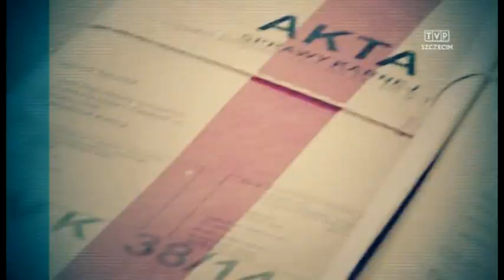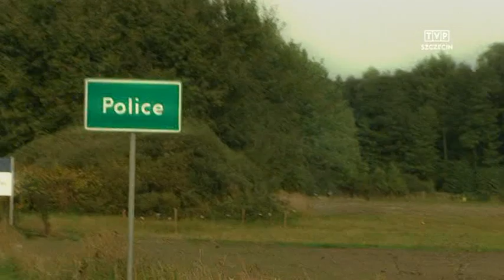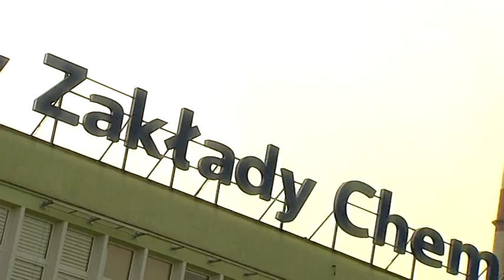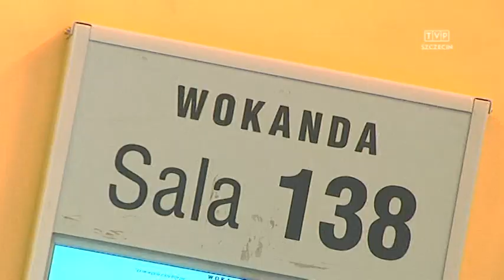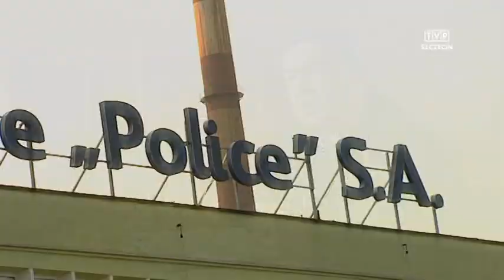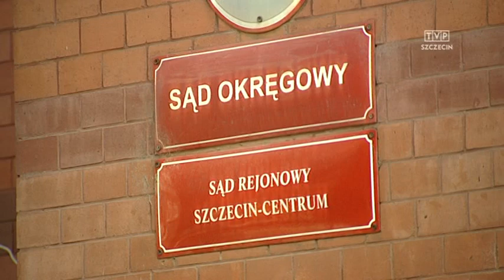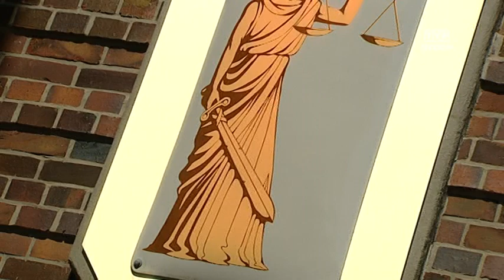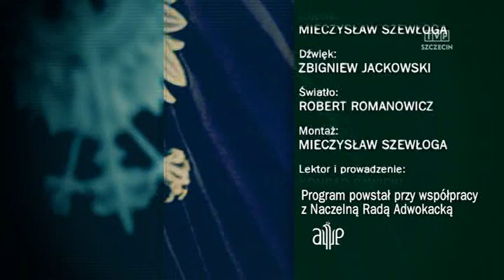Serial TVP "Obrońcy" odc. 13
Tytuł odcinka "Lustracja przed sądem"